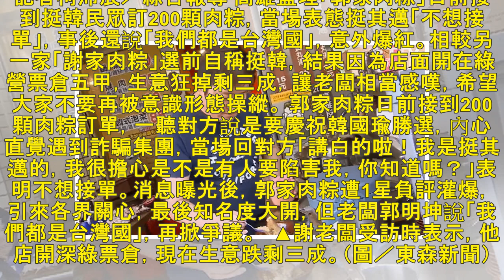謝家肉粽「挺韓」生意跌剩3成！店開綠營票倉賠慘 一句話嗆爆 | ETtoday新聞雲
記者柯沛辰／綜合報導 高雄鹽埕「郭家肉粽」日前接到挺韓民眾訂200顆肉粽，當場表態挺其邁「不想接單」，事後還說「我們都是台灣國」，意外爆紅。相較另一家「謝家肉粽」選前自稱挺韓，結果因為店面開在綠營票倉...